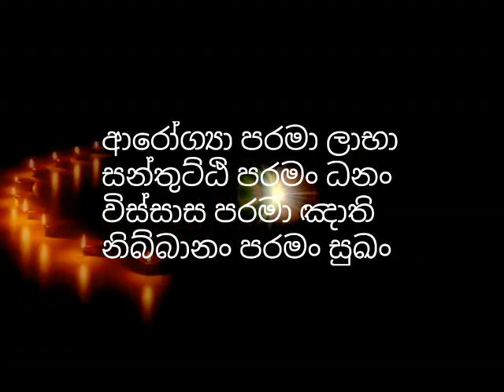කර්මස්තාන වඩන විට වමනේ යනවා කියන්නේ ඇත්තද? බොරුද​? karmasthana | waharaka abhayarathanalankara thero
key words👇👇👇